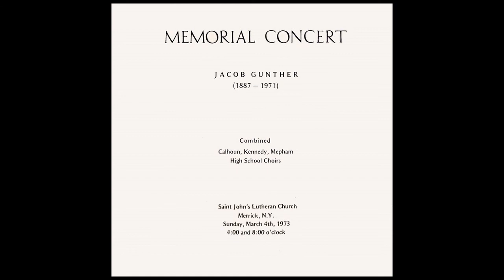THE BEST OF ROOMS— CALHOUN • KENNEDY • MEPHAM HIGH SCHOOL CHOIRS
Bellmore-Merrick- 1973: Jacob Gunther was a great benefactor of the Wellington C. Mepham High School Football team for many years. His generosity in funding was a reflection of the genuine admiration he had for the team, its coaches and the school. Then, one day, Mr. Gunther heard a performance of the Sanford H. Calhoun High School Choir and forever more he was a great benefactor of the choir as well. When Jacob Gunther passed away a concert was given in his memory. The three high school choirs in the district, Calhoun, Kennedy and Mepham commissioned an original work by Randall Thompson, titled "Farewell." Farewell was given its world premier at the concert. Randall Thompson himself came to Merrick, worked with the choir and even conducted the Calhoun Choir in singing his "Alleluia," in the vocal room. "What a thrill," said Mr. Thayer, "but he took it so very slow! And..,," he laughed, "The room was so HOT that day!". ON THIS VIDEO: The combined choirs perform Randall Thompson's THE BEST OF ROOMS. This performance is conducted by Edwin E. Snyder.
Sanford H. Calhoun High School Choir- S. Talbot Thayer, Director
John F. Kennedy High School Choir (Bellmore)- Patrick G. Variano, Director
Wellington C. Mepham High School Choir- Edwin E. Snyder, Director